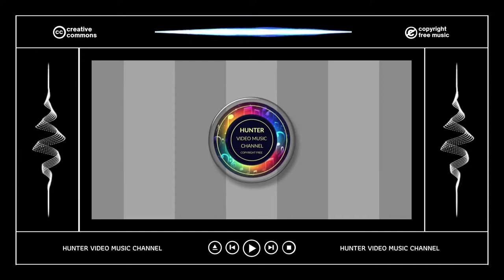⭐ Copyright Free Music Collection ⭐ Audio Library - Secret Things by Snowflake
Audio Library - 090 - Secret Things by Snowflake

ARB!$!#88#!$!ARB